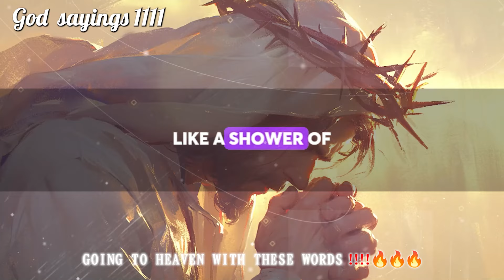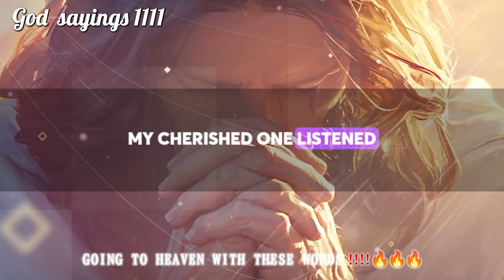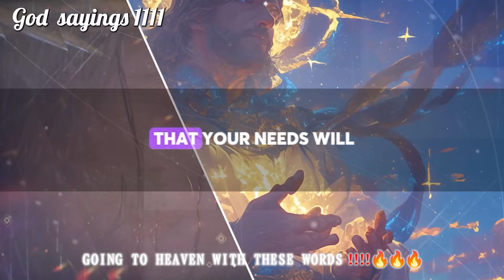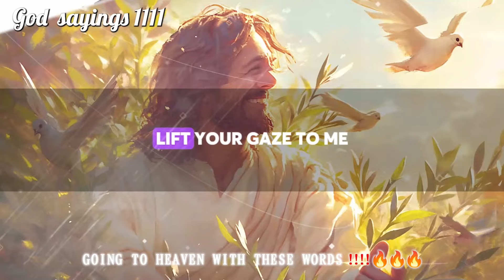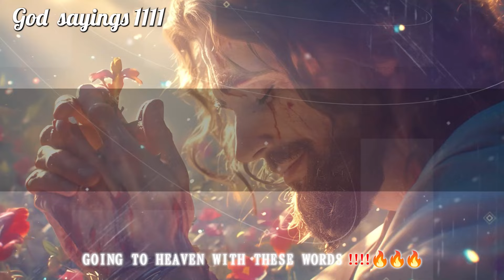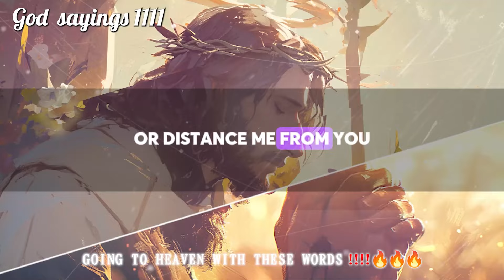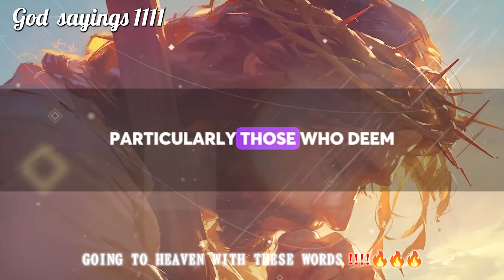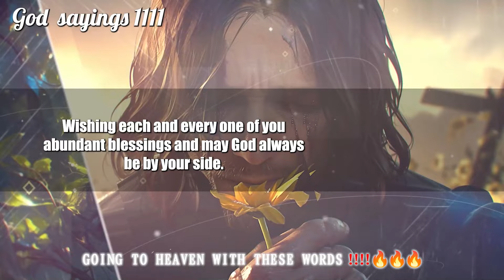𝙂𝙤𝙙 𝙈𝙚𝙨𝙨𝙖𝙜𝙚: MY CHILD IT'S AN EMERGENCY | God Message Today | God's Message Now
Uncover Jesus' Guidance, Inspiring Messages from God, and Affirmations to Enrich Your Faith and Motivation. Experience "God Message For You Today" - Let His Words Ignite Your Courage to Confront Life's Trials with Unyielding Conviction.

🙏 Don't Miss Out – Tune In and Let Jesus Infuse Your Life with Faith, Motivation, and Inspiration. 🙏 God Bless You! 🙏🌟

This Video Includes All These Searches:
God helps
Godly quotes
Bible Quotes
God Message Tarot
Financial abundance
Angels message
Jesus message
Godly quotes
Lord Helps
Jesus quotes
God
God message
Jesus
Jesus message
God messages
Urgent message from God
Jesus says
Angel Signs
God msg
Angels message
Universe message
Money miracle
Life quotes
Faith quotes
Universe message
Angel message
God Message For You Today
God says
Positive life affirmation
1111
Inspirational message
Spiritual guidance
Overcoming challenges
Belief and trust
Inner strength
Positive mindset
Self-improvement
Emotional healing
Personal growth
Spiritual journey
Hope and encouragement
Finding purpose
Motivational speech
Self-worth and self-esteem
Divine guidance
Divine intervention